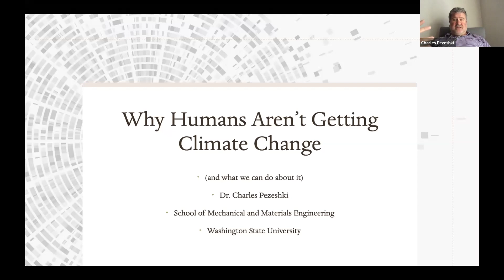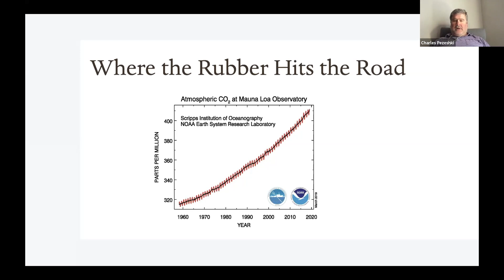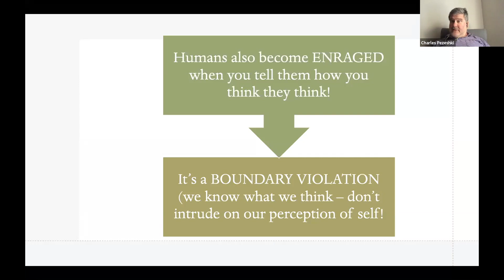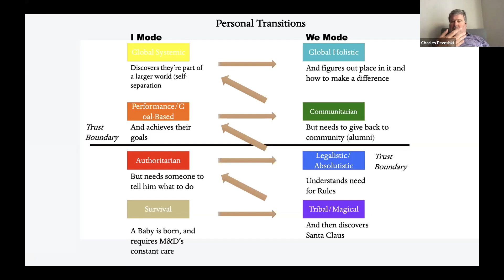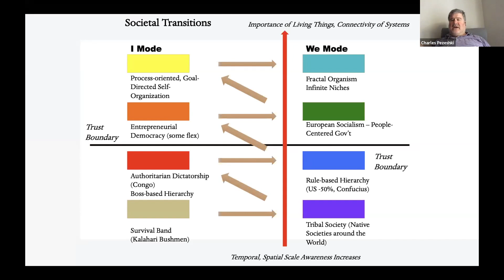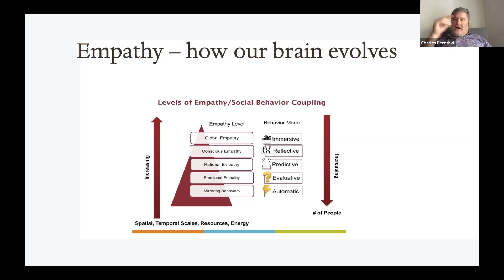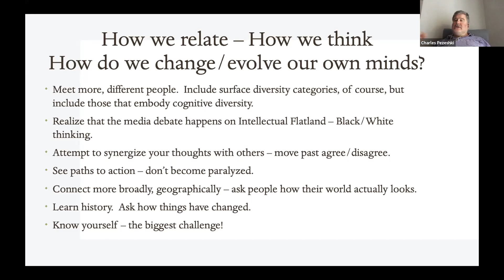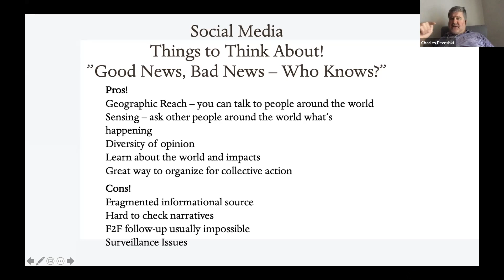Why Humans Aren't Getting Climate Change | Charles Pezeshki | TEDxWSU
Dr. Charles Pezeshki, discusses the importance of connections and empathy in solving climate change.

Recorded at TEDxWSU Countdown in October 2020.  I am a professor of engineering at Washington State University in Pullman, a world traveler (38 different countries,) a father of two teenage boys, and a husband. I attempt to be a servant of humanity.  I am a published professor in the field of design theory and high performance work teams.  I run a large Design Clinic with over 300 successfully completed tech. projects. I’ve worked on organizing sustainability education in Europe. And I’m also one of the second-wave pioneers in understanding nonlinear dynamics and complex system theory.  I was one of the folks (not the only one!) who figured out how chaos and fractals relate to each other. This talk was given at a TEDx event using the TED conference format but independently organized by a local community.